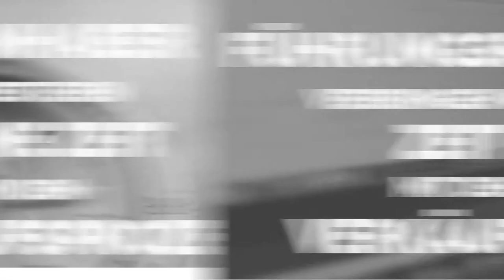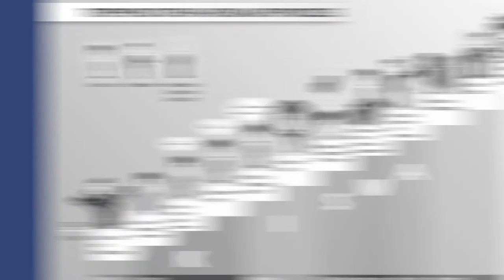Mythos V - Wir sind Verkaufstrainer im Möbelhandel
Im Artikel "7 Gründe, warum Verkaufstrainings noch nie etwas gebracht haben. Und drei Maßnahmen, die Ihnen sofort mehr Umsatz bringen" erkläre ich die Probleme mit Verkaufstrainings. Es werden Verkaufstechniken erklärt und trainiert, aber nicht in der Umsetzung überwacht. Das ist so, als wenn ich nach 30 Jahren Autofahren mit einem mal meinen Fahrstil verändern soll. Wir alle wissen, dass das ohne Hilfe aus Flensburg fast unmöglich ist ;-)

Transkript:
Ich kriege oft einen Anruf: "Herr Witt, Herr Witt, schicken Sie mir mal jemanden vorbei, zwei Tage Verkaufstrainings machen. Wir müssen dringend mal wieder was machen." Und meine Frage ist immer die Gleiche: "Was wollen Sie denn erreichen?" "Ja, ja, es muss, es muss/die Abschlussquote muss höher oder was auch immer, Umsatz, Umsatz, Umsatz." Wir sind keine Verkaufstrainer. Es ist ein Mythos, dass Verkaufstrainings etwas bringen. Ich habe sogar einen Artikel geschrieben: "Tausendmal trainiert - tausendmal ist nichts passiert! Sieben Gründe, warum Verkaufstrainings noch nie Erfolg hatten und drei Sachen, die Sie stattdessen machen sollten." Die sieben Gründe möchte ich Ihnen hier mal erzählen. Der Grund Nummer eins ist, die Inhaber und die oberste Führungsschicht in einem normalen Möbelhaus investiert sehr, sehr wenig Zeit in den Verkaufsprozess. Wenn Sie ein Möbelhaus führen oder ein Möbelhaus managen, überlegen Sie mal, wie viel Zeit haben Sie letzte Woche an der Werbung, an der Verwaltung, an der Logistik, an solchen Sachen gearbeitet? Wareneinkauf, Ausstellung. Und dann überlegen Sie mal, wie viel Stunden Sie aktiv an der Verbesserung des Verkaufsprozesses gearbeitet haben. Und damit meine ich nicht, durch die Ausstellung gehen und Verkäufern hallo sagen oder Verkäufer zum Kunden scheuchen. Also, der Grund Nummer eins ist, Inhaber haben nicht genug Fokus auf den Verkaufsprozess und auf die Verkäufer und das ändern wir. Und zwar in einer Art, dass Sie sich positiv auf die Verkäufer fokussieren und versuchen, die Verkäufer aktiv bei etwas Gutem zu erwischen, um davon mehr zu kriegen. Der zweite Grund, warum Verkaufstrainings nichts bringen, ist, der Verkaufsprozess wird nicht gemessen und nur was gemessen wird, wird gemanagt. Ich frage seit Jahrzehnten Inhaber von Möbelhäusern, wie viel verbraucht Ihr Auto denn auf 100 Kilometern? Und die wissen das alle bis auf die Nachkommastelle genau. Wenn ich aber frage, wie viele Besucherpartien verbraucht Ihr Möbelhaus denn für 10.000 Euro Umsatz, dann gucken die mich ganz entgeistert an. Also, das zweite Problem, nur was gemessen wird, wird auch gemanagt und nur was gemanagt wird, wird gemacht. Das bringt uns zum nächsten Problem: Der Verkaufsprozess wird nicht gemanagt, das heißt, jeder Verkäufer kontaktiert so gut wie er kann, macht seine Beratung so gut wie er kann, fasst nach, wenn er Lust hat. Es ist alles personen- oder tagesformabhängig und nur ein Prozess, der wirklich klar definiert ist und auch zusammen mit den Verkäufern gemanagt wird, kann überhaupt verbessert werden. Das vierte Problem, und das ist der Grund für das dritte Problem, die Führungskräfte verbringen zu wenig Zeit auf der Fläche und mit den Verkäufern. Sie sind vollgemüllt mit administrativen Aufgaben und können die Zeit nicht investieren, mit den Verkäufern am Verkaufsprozess zu arbeiten. Daher finden diese "Ewig grüßt das Murmeltier"-Szenen statt, dass Führungskräfte durch die Ausstellung wandern und die ganze Zeit Verkäufer zu Kunden schicken: "Gucken Sie mal, da hinten, das Pärchen, das ist noch nicht angesprochen." Das sind die vier Gründe, warum Verkaufstrainings bis jetzt noch nichts gebracht haben. Der fünfte Grund, warum Verkaufstrainings langfristig nichts bringen, ist, es wird Wissen vermittelt statt Verhalten zu verändern, aber nicht das, das wir wissen, macht uns erfolgreich, sondern das, was wir tun. Es hilft also nichts, irgendwelche Techniken, Tipps und Tricks zu trainieren und die Verkäufer gehen danach raus und machen selbstverständlich genauso, wie sie es schon immer gemacht haben. Ein normaler Verkäufer hat in seinem Arbeitsleben über 60.000 Mal "Kann ich Ihnen helfen?" gesagt. Wie kann man als Verkaufstrainer erwaten, dass er es nach einem Training am nächsten Morgen anders macht? Der sechste Grund, warum Verkaufstrainings nichts bringen, ist, es werden Floskeln und Worthülsen gepaukt. Es wird gesagt: "Sag' folgenden Satz und alles wird gut, die Kunden unterschreiben." Wir wissen aber aus der Forschung, dass 93 Prozent der Kommunikation über die Körpersprache und die Stimme stattfinden und nur sieben Prozent ist der Inhalt, das, was wir sagen.